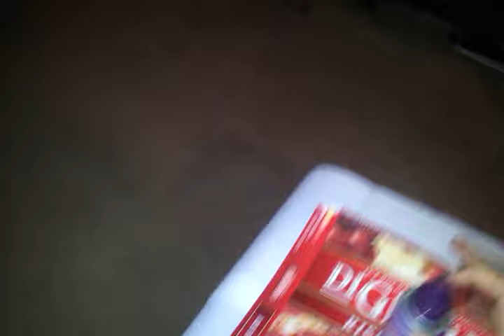Flea bombing your house: Things not to do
Thought I would film my first attempt at flea bombing, because my life is exciting.